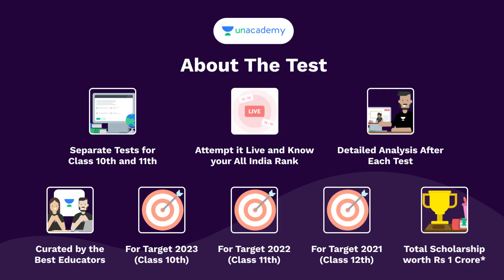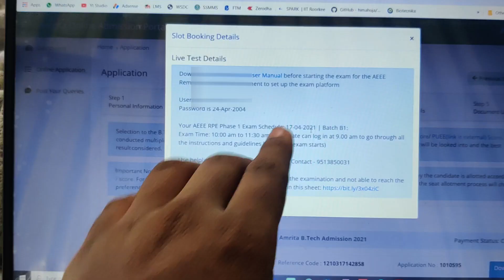AEEE RPOE 2021 | Live Test | Login Details for SEBLite | Ep-167 | SCM